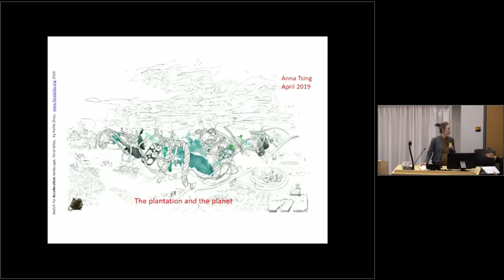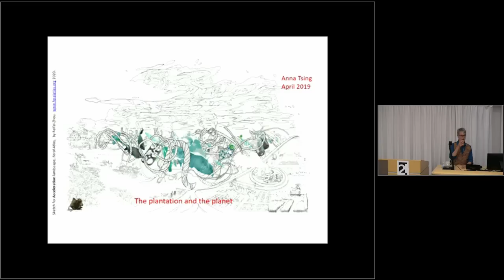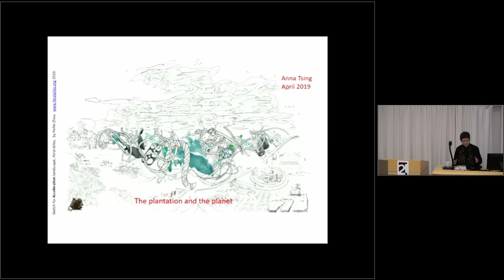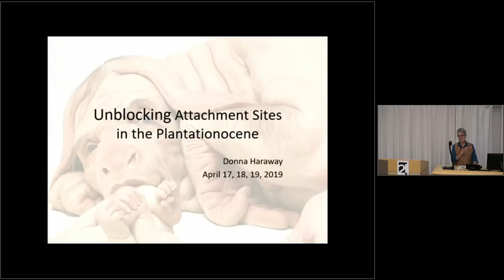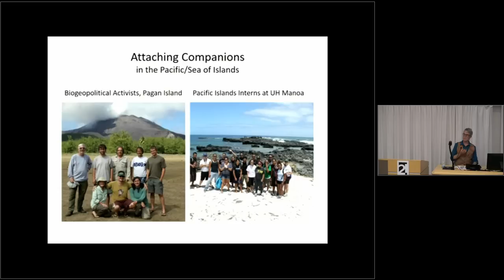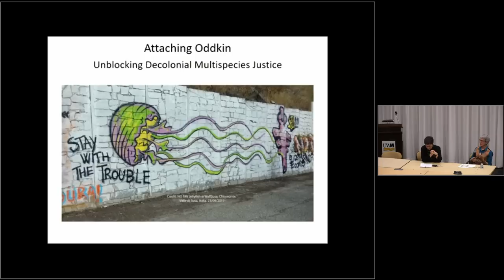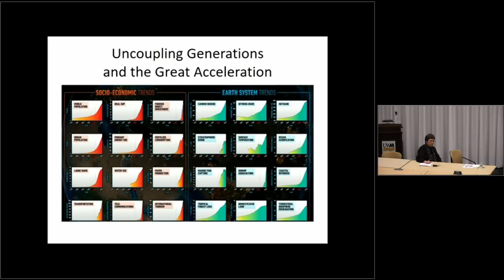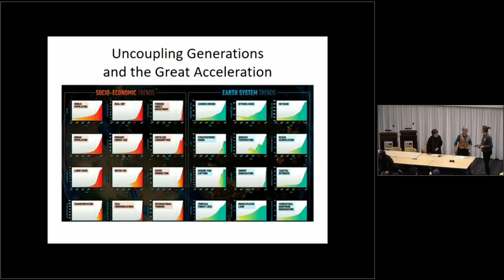Donna Haraway, Anna Tsing: "Unblocking Attachment Sites for Living in the Plantationocene" | 4/17/19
Donna Haraway (UC - Santa Cruz) and Anna Tsing (UC - Santa Cruz) lead a discussion on "Unblocking Attachment Sites for Living in the Plantationocene" at the Center for 21st Century Studies (UW-Milwaukee) on April 17, 2019.

Introduction by Maureen Ryan and Donna Haraway (0:00)
Anna Tsing (9:05)
Donna Haraway (26:05)
Q&A (53:45)

This discussion explores living and dying in the Plantationocene, and the arts, practices, and ethical implications of living on a damaged planet.